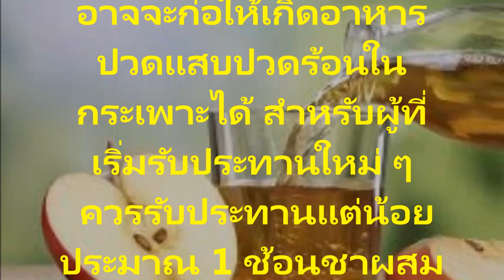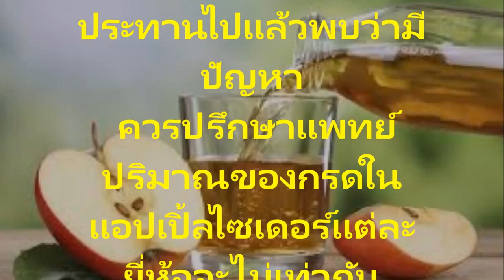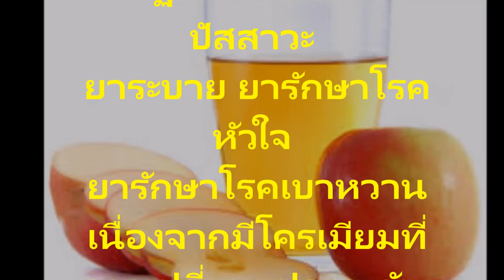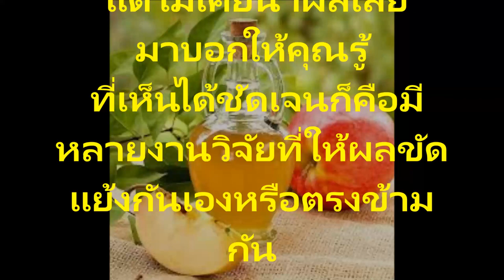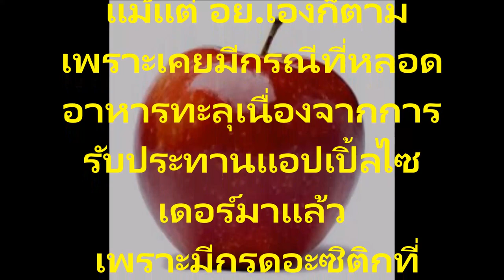พิษภัยและโทษของน้ำส้มแอปเปิ้ลไซเดอร์ที่คุณควรรู้ก่อนรับประทานถ้าไม่เช่นนั้นอันตรายต่อสุขภาพ